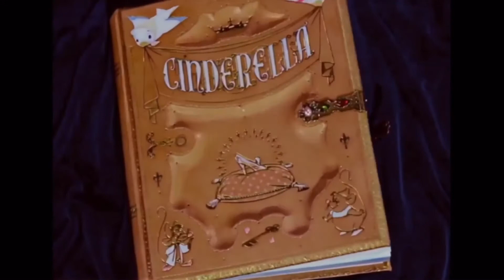Disney kicks Universal away with Wise (1950, Closing) (No dislikes allowed)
Requested by: MagicalBlossom 235

Taken from the end of “Cinderella” (1950) Disney got the Universal International rotating globe because Disney released it.

Cinderella belongs to Disney